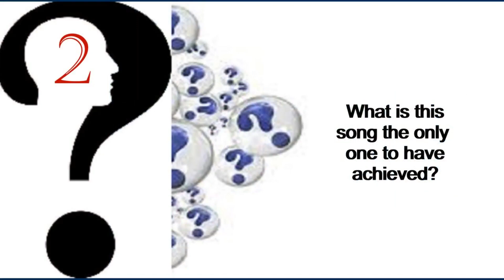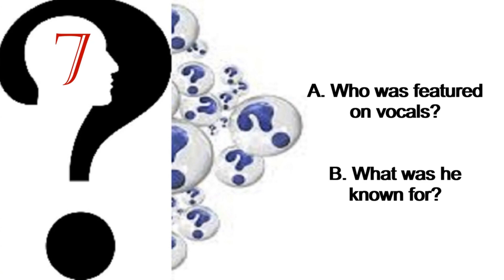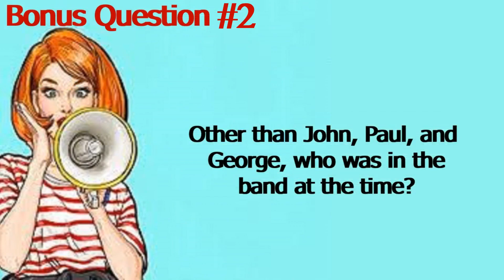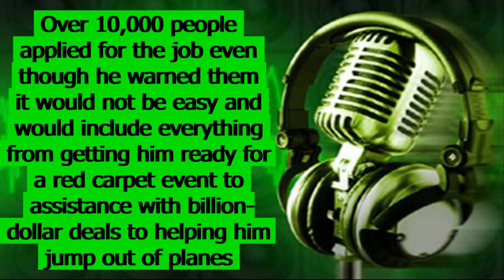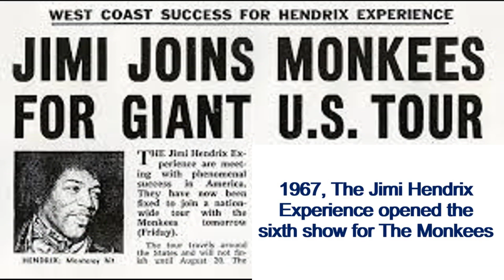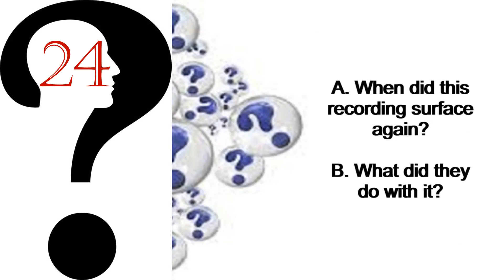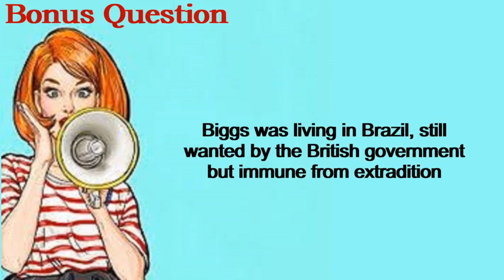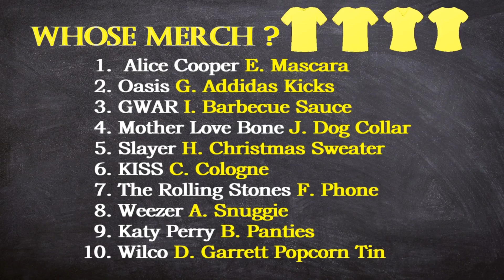This Week in Music History, July 12 through 18